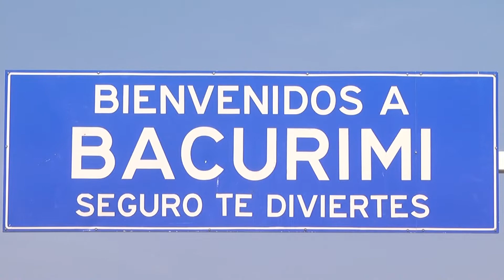Diana Gissel pidió auxilio antes de ser asesinada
MNCuliacán La Fiscalía General del Estado presentó a Édgar Bladimir como el presunto asesino de Diana Gissel, joven de 19 años, quien tenía un embarazo de cuatro meses.